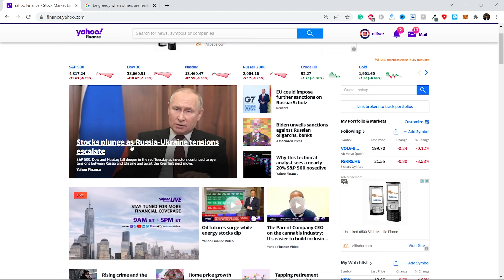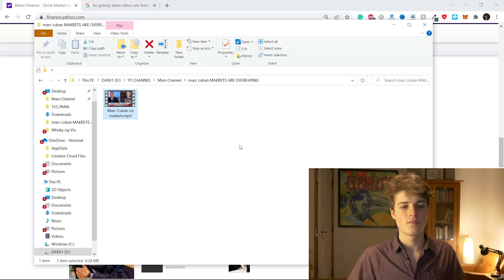Marc Cuban "MARKETS ARE OVERREACTING!" Russia Ukraine + Rate Hikes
Marc Cuban talks about the Russia Ukraine situation, and how it will affect markets. Will 4% interest rates CRASH the Markets?
Marc Cuban thinks the stock/crypto markets are overreacting. He says "There're just not many other good places to put your money. People will return to the markets."

I couldn't agree more with this statement!

Sub4more and like